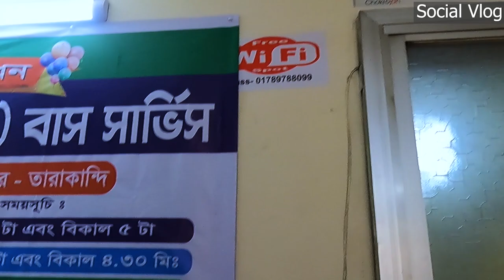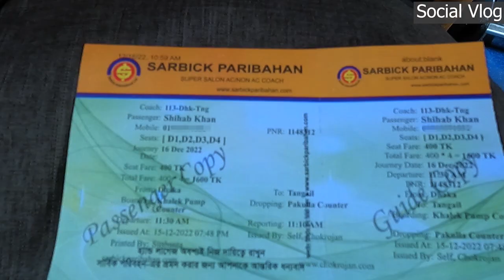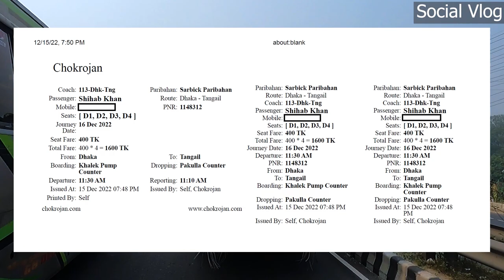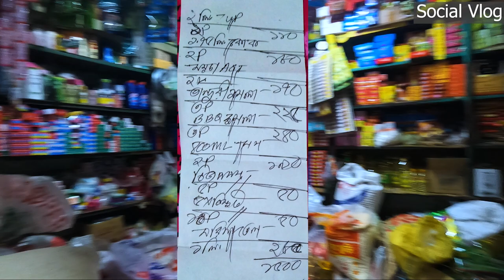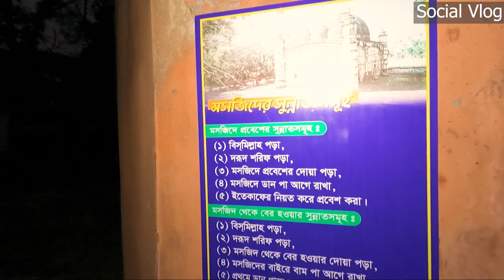Dhaka to Tangail Vlog | BBQ | Delduar Jamidar Bari | Atiya Jame Masjid | Sarbick Bus Review | Part-1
Dhaka to Tangail Vlog | BBQ | Sarbick Bus Review | Delduar Jamidar Bari | Atiya Jame Masjid | Part-1 | Travel Vlog | BD | Social Vlog | Bangladesh | Sarbick AC BUS

Google Location & Distances

Map Location of Kalyanpur Khaleque Pump - সার্বিক পরিবহন কাউন্টার (Google Map)

Map Location of Atiya Jame Masjid Tangail (Google Map)

Atiya Jame Masjid to Delduar Zamidar Bari (Google Map Distance - 8.5 Kilometer)
Video Sections:
00:00 - Trailer
01:30 - Dhaka Sarbick Paribahan Bus Counter
02:48 - Dhaka to Tangail Journey Starts
05:22 - Reached Delduar Tangail
06:22 - BBQ
07:21 - Dhaka to Tangail Tour (Day -2)
09:30 - Delduar Jamidar Bari
13:07 - Atiya Jame Masjid Tangail
16:04 - Dhaka to Tangail Vlog (Episode -2) Trailer